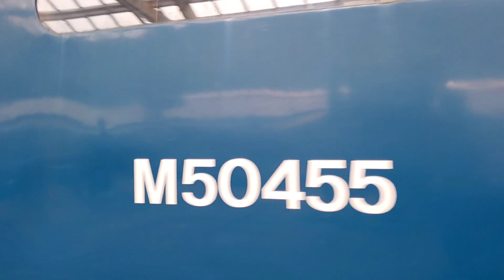East Lancashire Railway Autumn Diesel Gala (15/09/2023)